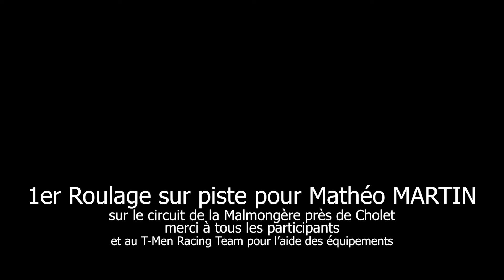Episode 1 : La découverte de la piste pour Mathéo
Mathéo à pu découvrir les joies d'un roulage sur piste avec son pit bike équipé de protection pour les circuits de Karting.